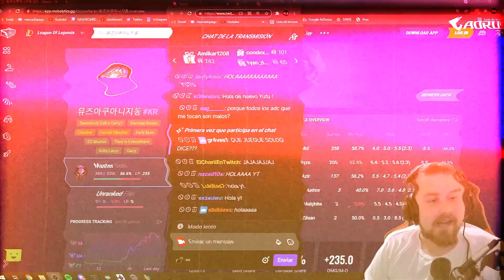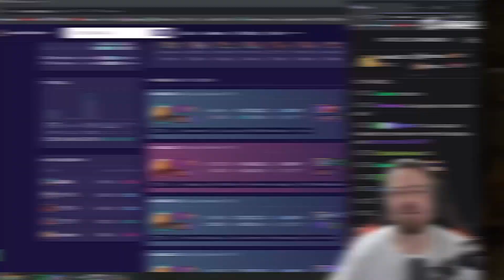¿QUÉ LO JUEGUE DICE? || AZIR TOP DESTRUYE EN COREA CON EXAUST Y TP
Hoy volvemos de nuevo con un video, pero no cualquier video. Vamos a analizar a un main OTP Azir TOP que destruye en Soloq corea con una build y hechizos muy extraños
Con un daño espectacular, que arrasa en las partidas y que va a dar que hablar.